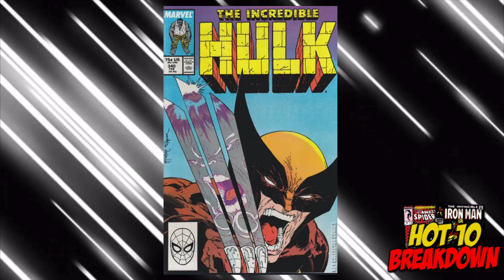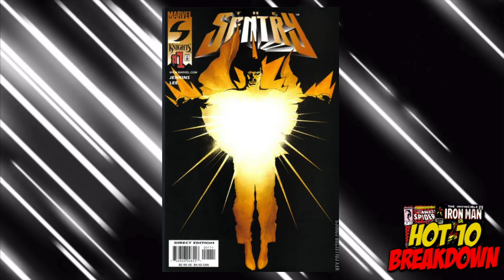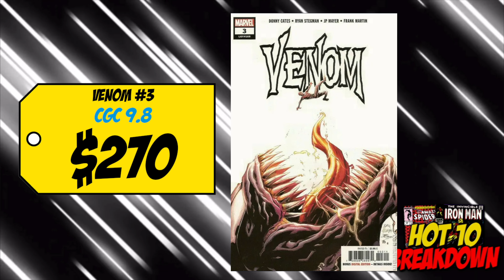Classic Covers are on FIre! | Hot 10 Comics of the Week Breakdown